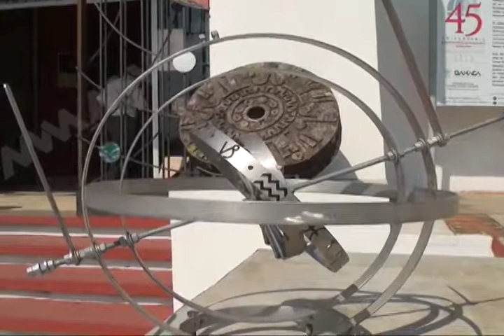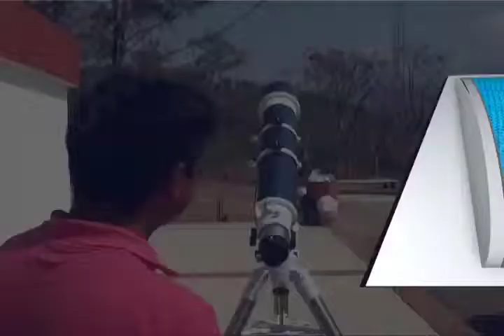Cerca de 80 visitas registra al día el Observatorio Municipal de Oaxaca de Juárez